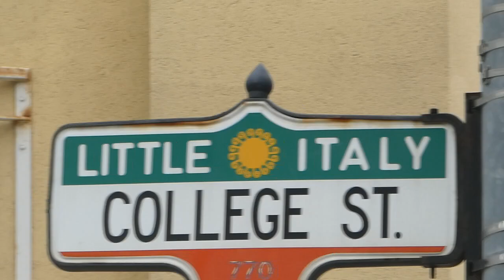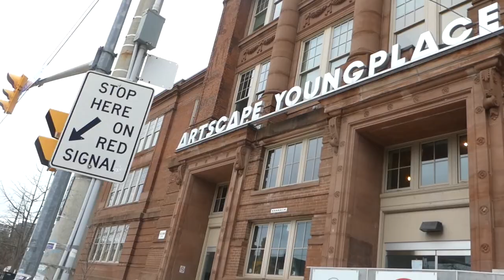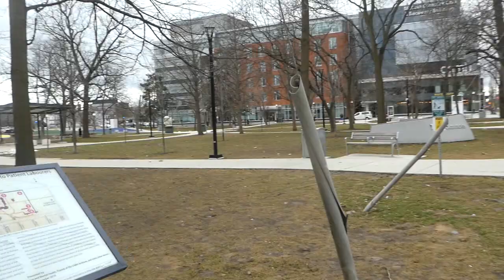Walking Shaw Street Mostly in Toronto's Trinity-Bellwoods Neighbourhood 2/10/2023